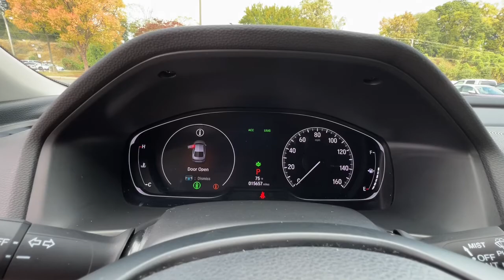2019 Honda Accord Spartanburg, Greenville, Greer, Inman, SC, Forest City, NC 53054A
Champagne Frost Pearl Used 2019 Honda Accord EX-L available in Spartanburg, South Carolina at Vic Bailey Honda. Servicing the Greenville, Greer, Inman, SC and Forest City, NC area.

500 E Daniel Morgan Ave

LOCAL TRADE ***, REAR BACK UP CAMERA ***, HANDS FREE BLUETOOTH ***, LEATHER ***, HEATED SEATS ***, SUNROOF / MOONROOF ***, 17 Machine-Finished Alloy Wheels, Apple CarPlay/Android Auto, Automatic temperature control, Forward collision: Collision Mitigation Braking System (CMBS) + FCW mitigation, Front dual zone A/C, Heated front seats, Leather-Trimmed Seats, Memory seat, Power driver seat. CARFAX One-Owner. Priced below KBB Fair Purchase Price!brbrHondaTrue Certified Details:brbr * Roadside Assistancebr * Limited Warranty: 12 Month/12,000 Mile (whichever comes first) after new car warranty expires or from certified purchase datebr * 182 Point Inspectionbr * Vehicles purchased within New Vehicle Limited Warranty period: extends New Vehicle Limited Warranty to 4 years*/48,000 miles*. Honda Care Motor Club Partner for 1 year/12,000 miles. Up to two complimentary oil changes within the first year of ownership. SiriusXM 90-Day Trialbr * Warranty Deductible: $0br * Vehicle Historybr * Powertrain Limited Warranty: 84 Month/100,000 Mile (whichever comes first) from original in-service datebr * Transferable WarrantybrbrbrVICS NO HASSLE PRICE: Our No Hassle price excludes State sales tax, title, and license fees. Why choose Vic Bailey Honda? Because every preowned vehicle come with a 1 month or 1000 mile powertrain warranty (excluding as-is units).